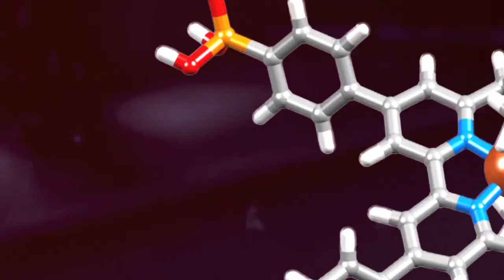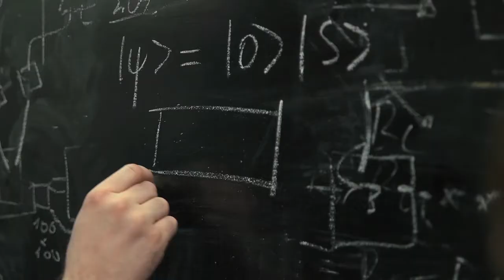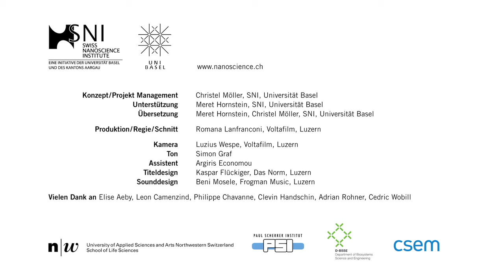Swiss Nanoscience Institute - Die Erforschung der Nanowelt an der Universität Basel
Nanowissenschaften beschäftigen sich mit der Welt des Kleinen, in der andere Gesetze herrschen als in der Makrowelt. Damit eröffnen sich ganz neue Forschungsgebiete und Anwendungen. Am Swiss Nanoscience Institute (SNI) an der Universität Basel forschen interdisziplinäre Wissenschaftlerteams aus verschiedenen Forschungseinrichtungen der Nordwestschweiz. Die Bandbreite der bearbeiteten grundlagenwissenschaftlichen und angewandten Projekte ist sehr gross - sie reicht von der Entwicklung nachhaltiger Solarzellen über quantenphysikalische Untersuchungen, die zur Entwicklung eines Quantencomputers betragen könnten, bis zu Studien über die Ausbreitung von Krebszellen und die Entwicklung von künstlichem Knochenersatz.

Information über das Service-Angebot im Nano Technology Center (Nano Imaging und Nano Fabrication)